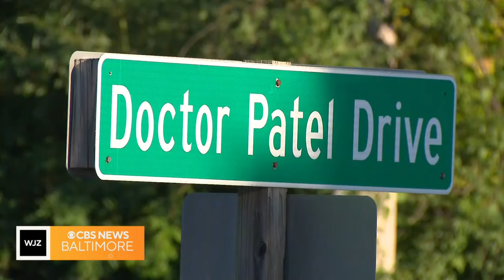Officials in Elkridge call for changes to intersection to prevent future accidents and more top stor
Your Sunday morning news round up | October 13, 2024